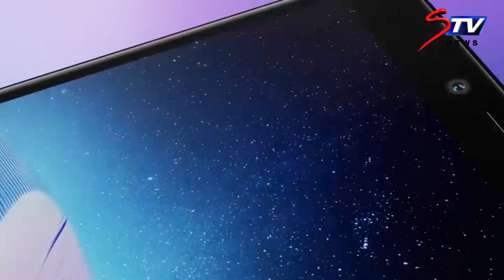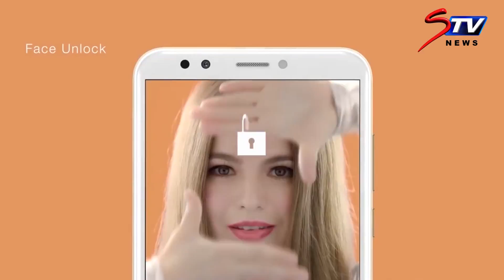அதிரடி விலைகுறைப்பில் விற்பனைக்குவரும் ஹானர் 7சி ஸ்மார்ட்போன்.! |STV